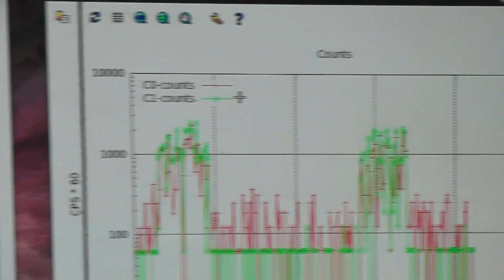Oscillation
Another day at the "office", though it's early and I might accomplish more today.  This is a short test of the fusor with new grid, and the primary of what is to be an RF transformer in series with the main grid, ion grid setup as normal, and gas just below where it will maintain without the ion source.  Turning the ion source up just to the point of "lighting off" seems to have it oscillating and making yet more neutrons (you're hearing neutron detectors) per watt.  Now to do the full hookup and see what we get, but this is already a doubling in Q from just that oscillation, which is now a lot easier to get.  Seems I guessed close on the primary inductance.  Guessing here - kickback from that is helping, and the true instantaneous main grid voltage is sometimes higher than the power supply reports putting out.
I'll be able to test that guess soon.